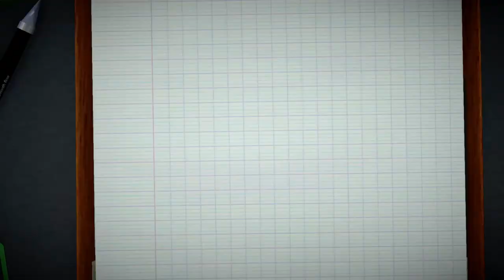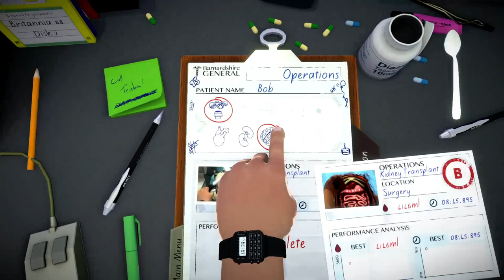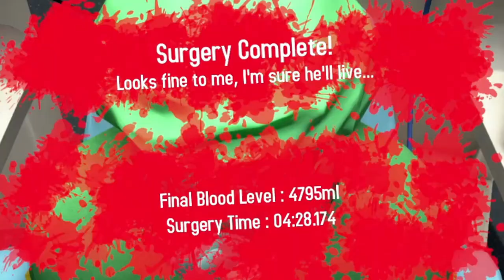La cirugía más random que he visto jamás... | Surgeon Simulator 2013 | TheNICK19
Oye tú abre esto si es que quieres :v

Meta de Likes: cualquier cantidad para que siga vivo este canal

╔ ★MÚSICA USADA★ ╗